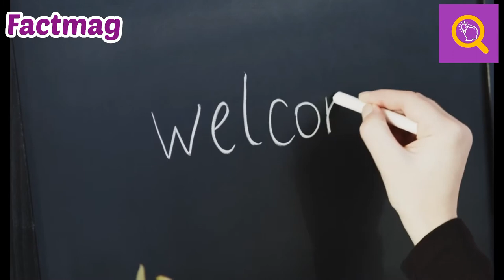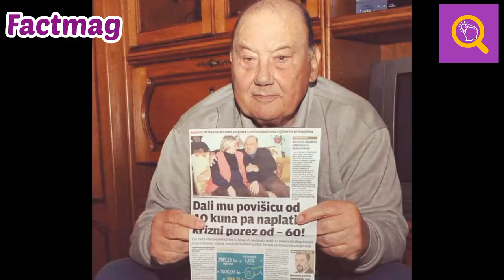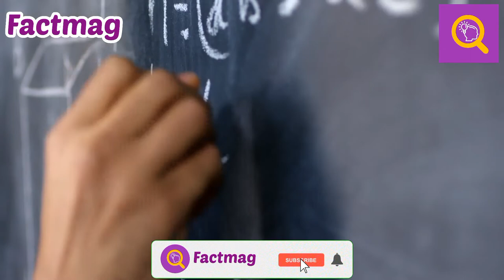خوش شانس ترین انسان های جهان | خوش شانس ترین افراد جهان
امروز تو این خوش شانس ترین افراد جهان رو معرفی کردیم که به عنوان خوش شانس ترین آدم های دنیا شناخته میشن و آخر خوش شانسی هستند , البته افراد خوش شانس خیلی زیاد هستن و نشد که همه اون ها رو در این ویدیو معرفی کنیم , اگر از این ویدیو خوشتون اومد نظرتون رو برای ما تو کامنت ها بنویسید که پارت جدید افراد خوش شانس دنیا رو براتون بسازیم . و اگه کسی رو میشناسید که خوش شانس تر از این افراد  تو این ویدیو هستند حتما به ما هم معرفی کنید
اگر از این ویدیو (خوش شانس ترین افراد) خوشتون اومد حتما این ویدیو رو برای بقیه هم بفرستید
و از ما حمایت کنید , و لایک های خوشگلتون رو بکوپید پای ویدیو و کانال رو سابسکرایب کنید که این کار ساده بهترین حمایت شما از ما هست , دمتون گرم